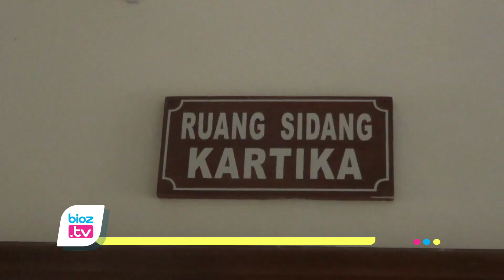Gugatan Proses PAW Dasiran Ditolak PN Trenggalek, Kuasa Hukum Menilai Putusan Majelis Kurang Teliti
- Putusan gugatan proses PAW anggota DPRD Trenggalek menyatakan ditolak, Kuasa hukum penggugat menilai apa yang disampaikan majelis kurang teliti. Sehingga ada keberatan keberatan yang akan dikoordinasikan dengan prinsipal, yakni dasiran. Jika Prinsipal ingin upaya hukum lebih lanjut maka akan dilakukan kasasi.
Mengacu keterangan kuasa hukum Dasiran, atau pihak penggugat, sesuai keputusan majelis hakim, Pengadilan Negeri Trenggalek menyatakan jika gugatan proses pergantian antar waktu (PAW) tterhadap Ketua DPRD dan DPD PKS Trenggalek, akhirnya ditolak. Sehingga pihak penggugat wajib membayar seluruh biaya perkara yang timbul dalam perkara tersebut senilai 158.000 rupiah. Namun, sesuai pemahamannya, apa yang disampaikan majelis hakim bisa dikatakan kurang teliti dalam menyampaikan pertimbangannya.
Lebih lanjut Kuasa Hukum Penggugat, Nurrokhmad menyampaikan, pasca putusan ini, jika ada keberatan, pihak penggugat masih memiliki waktu selama 14 hari untuk melakukan upaya hukum lain, yakni kasasi.  Terkait akan mengajukan kasasi atau tidak, saat ini tim kuasa hukum masih akan koordinasi dengan prinsipal. Yakni Dasiran.
Nurrohmad juga menambahkan, jika menempuh jalur kasasi, ada pertimbangan diantara esepsi dan pokok perkara. Disitu yang membuat tim kuasa hukum merasa bahwa seharusnya ada pertimbangan hukum yang dijelaskan majelis hakim. Namun Karena belum mendapatkan salinan putusan secara lengkap, pihaknya masih akan mempelajari lebih dalam terkait pertimbangan hakim dalam putusan ini.